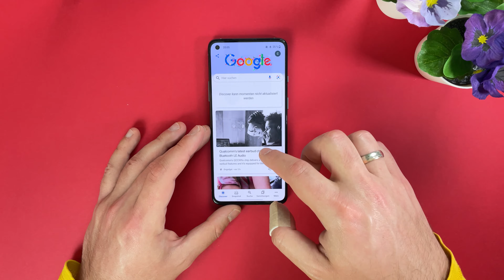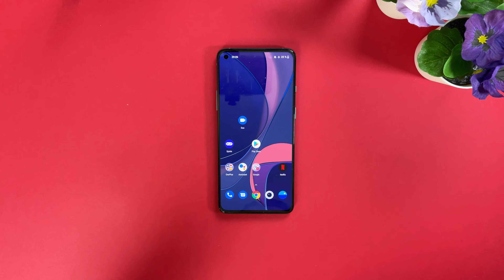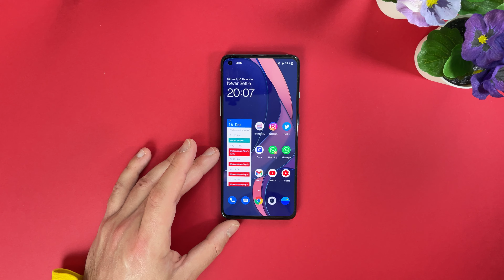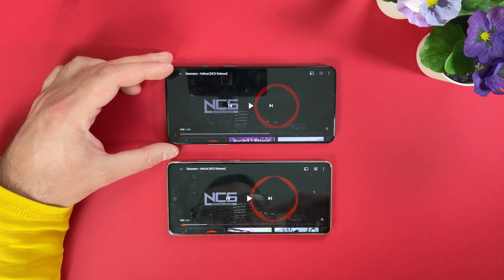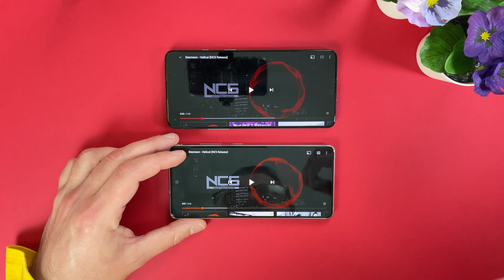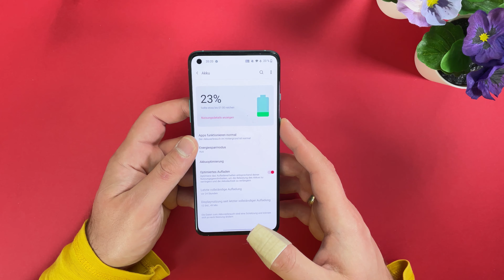One Plus 8T - Review - ,,ein Biest!'' - deutsch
Hier seht ihr mein ausführliches Review zum One Plus 8T.
Was das neuste Smartphone, mit Qualcomm Snapdragon 865, aus dem Hause One Plus auf dem Kasten hat seht ihr in diesem Video.

euer Christian

Transparenz: 100% Eigenleistung 100% eigene Meinung

Timecodes

0:00 Intro
0:14 Überblick & von Außen
3:21 Innereien
4:27 Display
5:51 Performance
6:52 Software
8:01 Lautsprecher
9:58 Kamera
11:01 Akku
16:48 Fazit